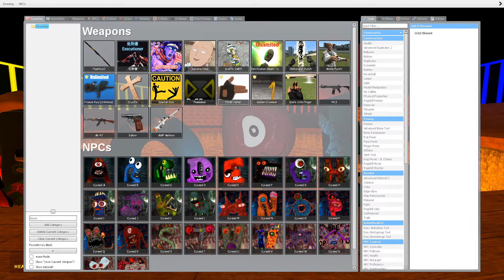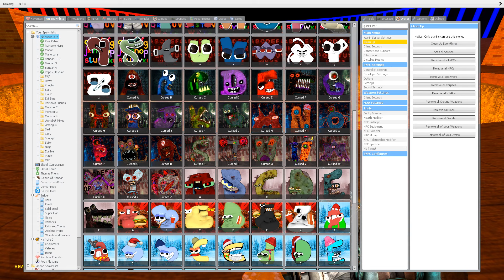DESTROY ALL VERSION OF 3D ALPHABET LORE FAMILY in LAVA - Garry's Mod!!